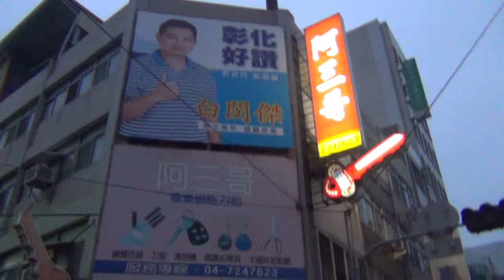2015 跟白沙屯媽祖婆和山邊媽往北港徒步進香-2015/5/26-從阿三哥鑰匙店出發